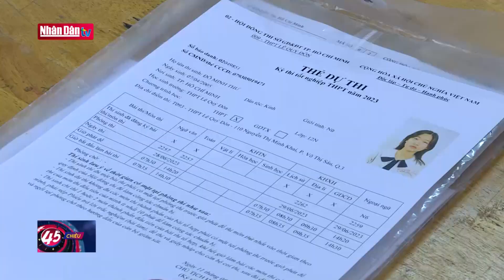Thí sinh TP Hồ Chí Minh hài lòng với đề thi môn tổ hợp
Thí sinh TP Hồ Chí Minh hài lòng với đề thi môn tổ hợp | Truyền Hình Nhân Dân
1. Dự Báo Thời Tiết Hôm Nay